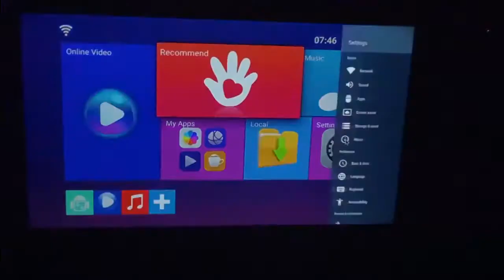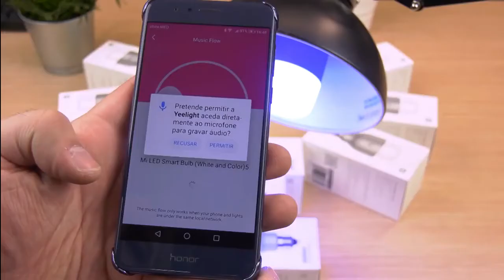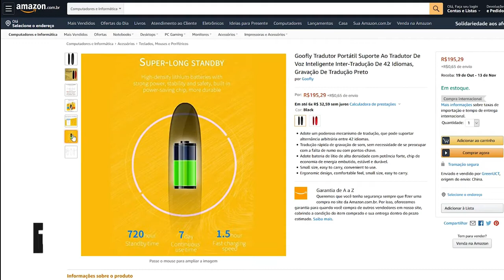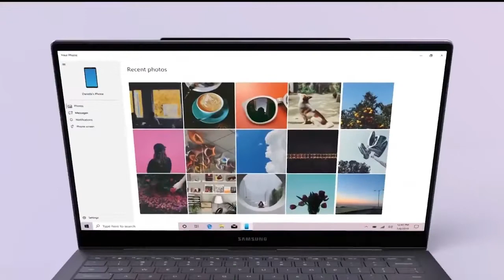Produtos LEGAIS e BARATOS que COMPREI na AMAZON BRASIL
Nesse vídeo eu trago a vocês alguns produtos que comprei aqui no brasil e considero muito bons pelo preço! São produtos que eu recomendo a compra! Espero que gostem!

Se você está em busca de novos gadgets, por um bom custo-benefício, veio ao lugar certo.
Montamos uma lista com  produtos baratos e super interessantes, como controle remoto para computador, luz inteligente, máscara para dormir com fones de ouvido e muito mais. E, se você gostar de algum produto da lista, abaixo estão os links de compra:

Adaptador Inteligente Micro USB 5V Btuty
Viva Voz Automotivo Geonav
Controle remoto sem fio Docooler para PC e TV
Cooler para notebook Warrior
Máscara para dormir com fone Andoer
Fones de ouvido Xiaomi Redmi Airdots
Lâmpada inteligente Xiaomi Mi LED
Carregador portátil (power bank) Xiaomi
Smartband Xiaomi Mi Band 4
Tradutor simultâneo portátil Docooler T6
Caixa de som portátil JBL GO 2
Microscópio de bolso MicroBrite Plus
Echo Dot 3ª geração
Fechadura digital  FR10 Intelbras
Câmera Wifi Xiaomi Mijia

Excelente conteúdo para complementar

Vídeos que possam ser interessantes:
Inscrição para assinatura digital
Conheça o novo Kindle